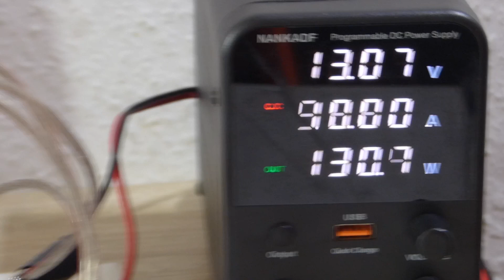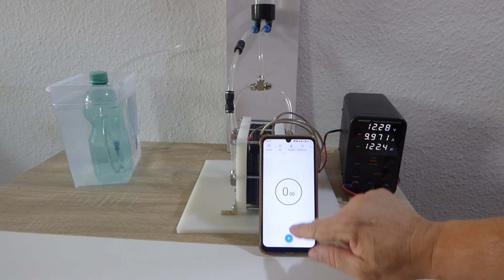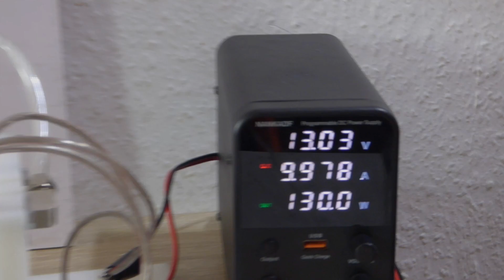HHO Generator - TEST - mixture of hydrogen and oxygen.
It produces a mixture of hydrogen and oxygen.

Hydrogen generator / HHO generator

- Dimensions approx.: 120x120x125
- 11 cells
- built-in temperature sensor
- Generator capacity: approx. 0.5 liters
- 14.5v max
- 7.5A - 9A max
- Maximum pressure 2 bar
- Products per hour: 25 l - 30 l
- Operating temperature (measurement in one hour without cooling): 50 - 55C
- Electrolyte 28 gamma per liter of distilled water.

If anyone needs a blueprint, they can get it at this link.